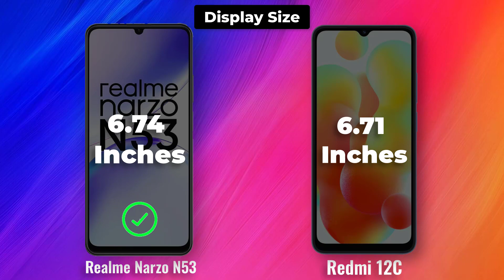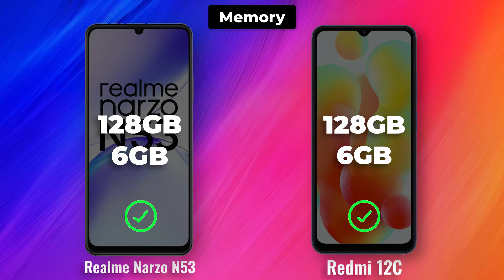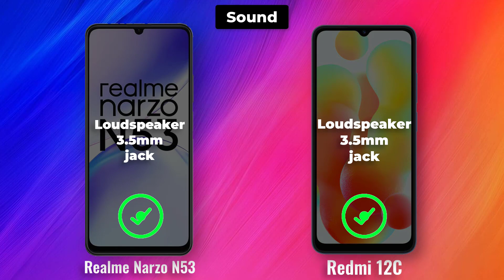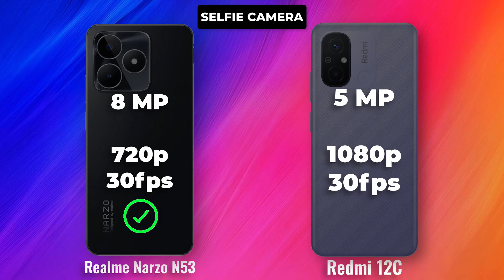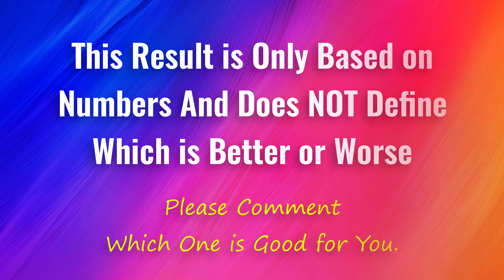Realme Narzo N53 vs Redmi 12C Under ₹9000 Ultimate Phone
Both the Realme Narzo N53 and the Xiaomi Redmi 12C have a plastic body with a waterdrop-style notch on the front. The Narzo N53 has a slightly more premium design, with a slimmer profile and a gradient back panel. The Redmi 12C is slightly larger, with a 6.71-inch display compared to the Narzo N53's 6.74-inch display. Both displays have an IPS LCD panel with a 90Hz refresh rate.

**Performance**

The Realme Narzo N53 is powered by the Unisoc T612 processor, while the Xiaomi Redmi 12C is powered by the MediaTek Helio G85 processor. The Narzo N53 has a slight edge in terms of performance, but both processors are capable of handling everyday tasks with ease. The Narzo N53 comes with 4GB of RAM and 64GB of storage, while the Redmi 12C comes with 4GB of RAM and 128GB of storage. Both phones support expandable storage via microSD card.

**Camera**

The Realme Narzo N53 has a 50MP main camera, an 8MP ultrawide camera, and a 2MP macro camera. The Xiaomi Redmi 12C has a 50MP main camera and a 2MP depth sensor. Both phones take good photos in good lighting conditions, but the Narzo N53 has a slight edge in terms of detail. The Narzo N53 also has a better ultrawide camera, while the Redmi 12C has a better portrait mode.

**Battery**

Both the Realme Narzo N53 and the Xiaomi Redmi 12C have a large 5000mAh battery. The Narzo N53 supports 33W fast charging, while the Redmi 12C supports 18W fast charging. Both phones should easily last a full day on a single charge.

**Software**

The Realme Narzo N53 runs on Android 12 with Realme UI 3.0 on top. The Xiaomi Redmi 12C runs on Android 12 with MIUI 13 on top. Both skins are based on Android 12 and offer a similar user experience.

**Price**

The Realme Narzo N53 is priced starting at ₹11,999 in India, while the Xiaomi Redmi 12C is priced starting at ₹10,999. The Narzo N53 is slightly more expensive, but it offers a slightly better overall package.

**Verdict**

The Realme Narzo N53 is the better phone overall. It has a more premium design, a better display, a slightly faster processor, and a better camera. However, the Xiaomi Redmi 12C is a good option if you're looking for a more affordable phone.

Narzo N53 and the Xiaomi Redmi 12C:

| Feature | Realme Narzo N53 | Xiaomi Redmi 12C |
| Display | 6.74-inch IPS LCD, 1080x2400 pixels, 90Hz refresh rate | 6.71-inch IPS LCD, 720x1650 pixels, 60Hz refresh rate |
| Processor | Unisoc T612 | MediaTek Helio G85 |
| Rear cameras | 50MP main, 8MP ultrawide, 2MP macro | 50MP main, 2MP depth sensor |
| Battery | 5000mAh | 5000mAh |
| Software | Android 12 with Realme UI 3.0 | Android 12 with MIUI 13 |
| Price | Starting at ₹11,999 | Starting at ₹10,999 |